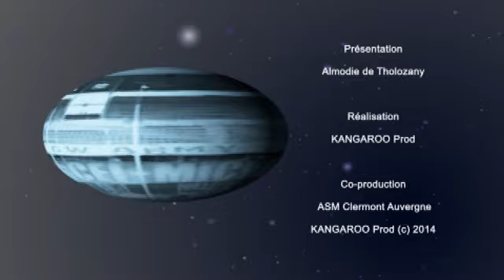Hebdo ASM : avant la réception de Castres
L'Hebdo revient sur les enjeux de la réception du champion de France au Michelin. Almodie nous présente les actus de l'En-but, restaurant du stade,  avec son chef Stéphane RANIERI.